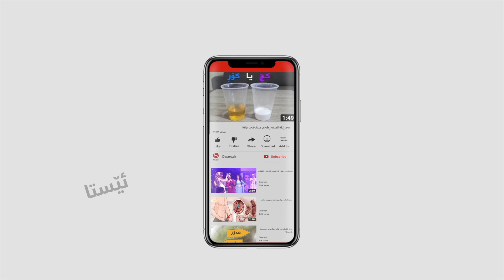فیستیڤاڵى پێنجه‌مى شانۆ سه‌رشه‌قام له‌ به‌غدا به‌رێوه‌چوو